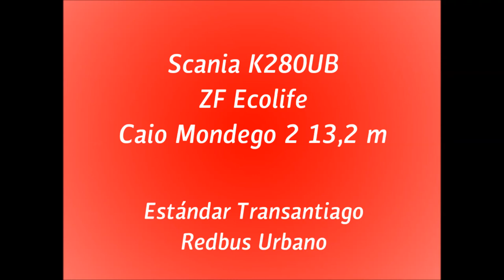[HILLCLIMB - 3] Scania K280UB - Caio Mondego 2 - Línea C02 Transantiago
Continuando con la saga de videos comparativos de trepadas en el recorrido C02 entre el Metro Escuela Militar y el Estadio San Carlos de Apoquindo, éste es uno de los primeros buses Scania traídos a Chile que cumple la norma Euro 6. ¿Este Scania será tan ágil como el la competencia de Volvo? Sigan comentando y comparando. Este bus posee el equipamiento conforme al nuevo estándar exigido por el DPTM para los buses Transantiago. ¡Observa los restos de nieve que quedaron en la calle luego de ese mágica madrugada del sábado 15 de julio!

Continuing with this comparative hillclimb video saga on the line C02 between Escuela Militar Metro Station and San Carlos de Apoquindo Stadium, this is one of the first Scania buses brought to Chile with Euro 6 emission standard. This Scania will be as agile as the Volvo counterparts? Let's keep commenting and comparing. This bus has the required equipment according to DTPM's new standards for Transantiago buses. Check it out the snow residues that stayed on the streets after that magical night of saturday July 15th!

Datos/Specs:

Chasis/Chassis: Scania K280UB
Motor/Engine: Scania DC09, 280 cv. Euro 6
Transmisión/Transmission: ZF 6AP1400B (Ecolife)
Carrocería/Bodywork: Caio/Induscar Mondego 2 13,2 metros/meter
Año/Year: 2017
Dueña/Owner: Redbus Urbano S.A.